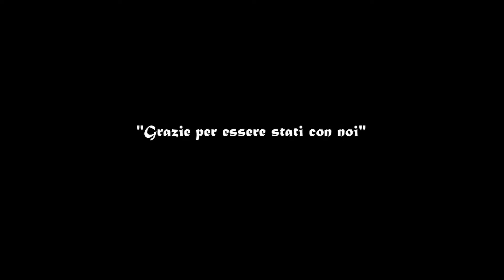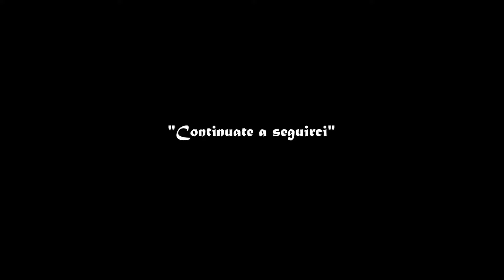FACCIAMO L'ALBERO DI NATALE 🎅🎄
Prepariamo l'albero di Natale con Camilla ed il fratellino nella pancia!😍
Le abbiamo fatto mettere la punta sull’albero di Natale!

Voi che colori avete scelto quest’anno per addobbare l’albero?

🔔Unisciti alla nostra avventura in famiglia! Trasformiamo i momenti quotidiani in ricordi straordinari

✅Playlist consigliate

✅A proposito di Family in Wonderland.

Benvenuti in Family in Wonderland, dove si svolge il nostro viaggio nel cuore della vita familiare! Il nostro canale celebra ogni fase della crescita familiare, dai momenti emozionanti della gravidanza alle avventure condivise nei nostri vlog quotidiani.

Entra nel nostro mondo, dove esploriamo le meraviglie della genitorialità, trasformando giorni ordinari in ricordi straordinari. Unisciti alla nostra famiglia mentre esploriamo, impariamo e ridiamo insieme. Custodiamo questi tempi e creiamo una raccolta di ricordi indimenticabili.

⚠️ESCLUSIONE DI RESPONSABILITÀ: Non accettiamo alcuna responsabilità per eventuali perdite o danni subiti dal fatto che tu agisca o non agisca in seguito alla visione di una qualsiasi delle nostre pubblicazioni. Riconosci di utilizzare le informazioni che forniamo a tuo rischio e pericolo. Fai le tue ricerche.

Avviso sul diritto d'autore: Questo video e il nostro canale YouTube contengono dialoghi, musica e immagini di proprietà di Family in Wonderland. Sei autorizzato a condividere il collegamento e il canale del video ed integrare questo video nel tuo sito Web o in altri purché sia presente un collegamento al nostro canale YouTube.